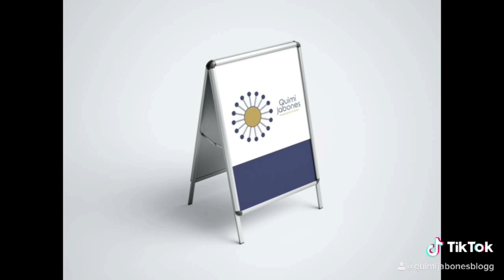CAPACITACIÓN A DOMICILIO